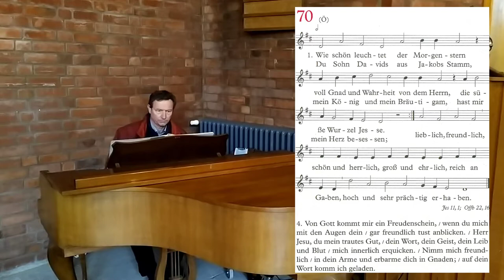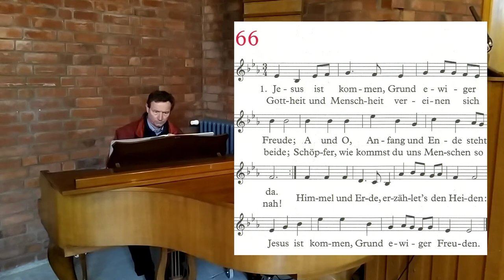2021 01 10 Gottesdienst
Eine Viertelstunde mit Gott | Gottesdienst im Wohnzimmer mit Pfarrerin Christina Schlarp am 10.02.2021, 1. Sonntag nach Epiphanias